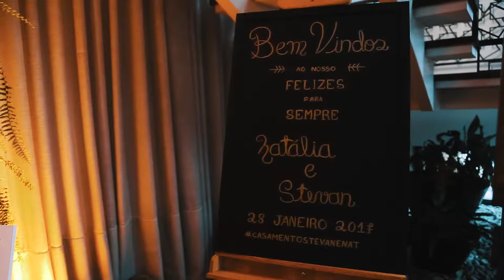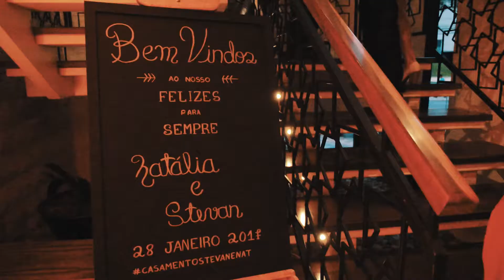Natália e Stevan Highlights